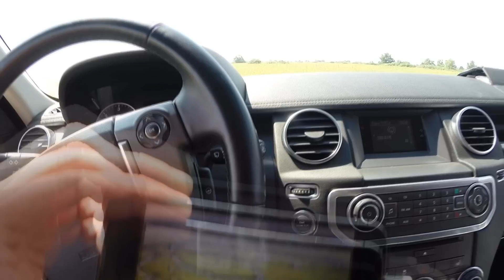Смотреть только мужикам ;) часть 2